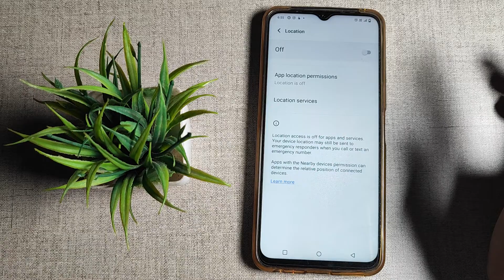How to on Location Vivo Y91i